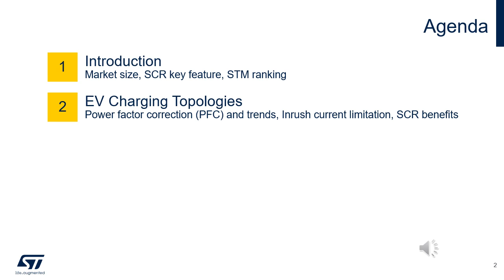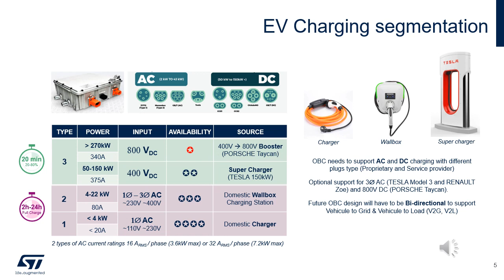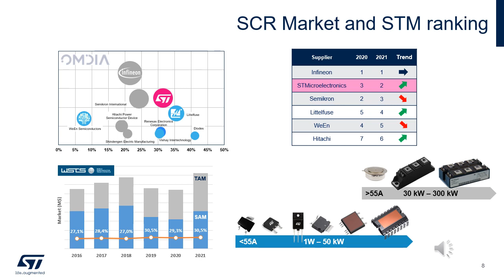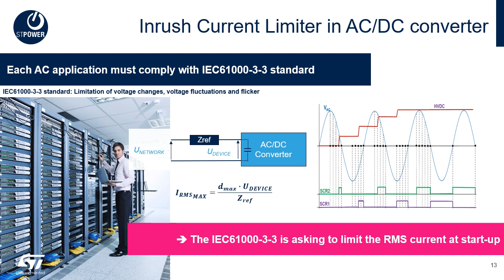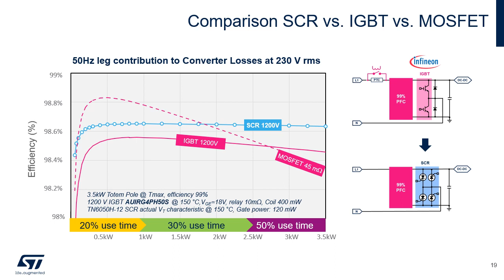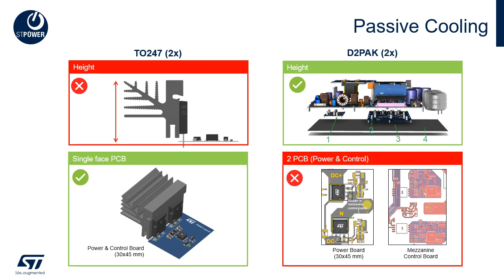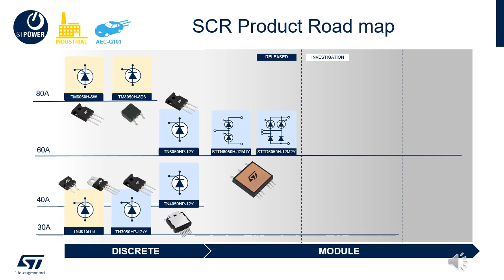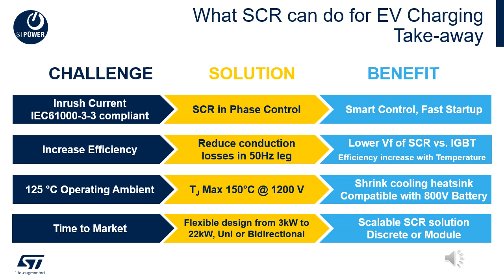Discover what silicon-controlled rectifiers (SCR) can do for EV charging applications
Watch our webinar to discover what silicon-controlled rectifiers (SCR) can do for EV charging applications.

Designed to meet the higher demands of automotive electrification, SCRs limit inrush current when the car is plugged to the charger station. Thanks to a lower voltage drop, SCRs also offer a highly efficient solution for bidirectional chargers when the EV battery is used to supply AC loads connected to the car.

In this webinar, you will understand the benefits of using SCRs in EV charging topologies and how easily they can be controlled. This webinar is intended specifically for those working on EV charger front end designs (rectifiers for power factor correction circuits) for on-board chargers or charging stations.

Designed for reliable, highly efficient EV charging applications, ST's portfolio of automotive SCRs, or thyristors, are scalable from 30 to 130 A in discrete surface-mount packages to top-cooled power modules for power ranging from 3 to 50 kW.

Whether you are new to the industry or have several years of experience, if you need to understand what SCRs can do for EV charging, this webinar is made for you.